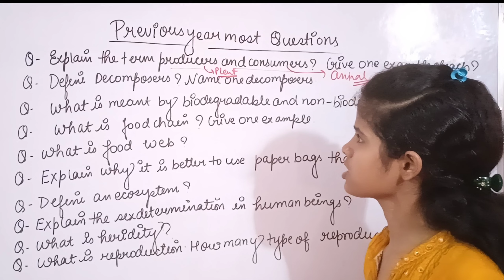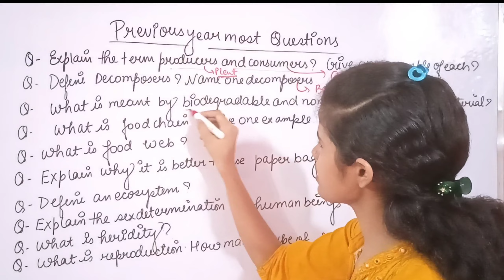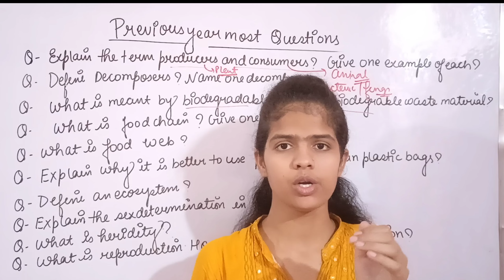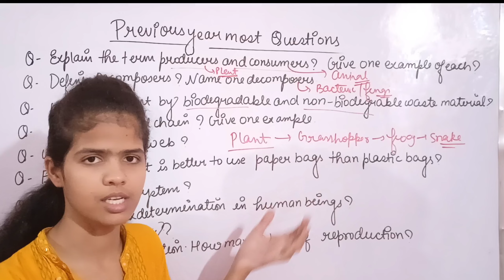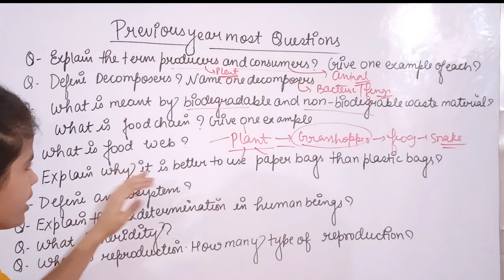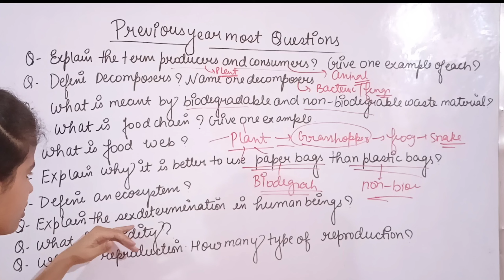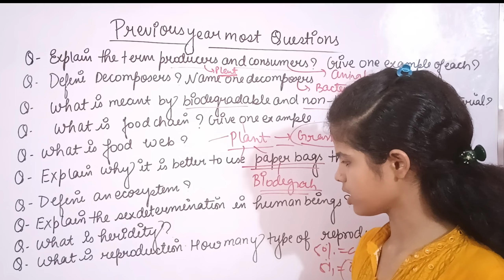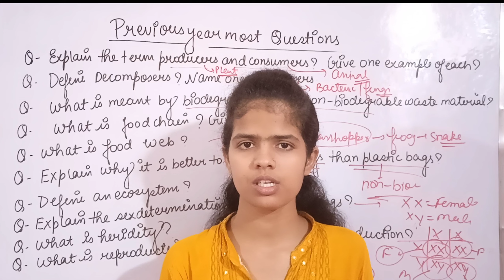Previous year most important questions|Term 2| all chapters questions| Class -10| Biology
what is reproduction how many type of reproduction
write the basic difference between asexual and sexual reproduction
what is pollination how many type of pollination
what is ecosystem
write the main component of ecosystem
write some difference between self pollination and cross pollination
write the name of all the birth control method
write some point about chemical method
write some point about barrier method
write the some difference between chemical method and barrier
Class 10th Biology most important previous year questions
Class 10th Biology
Class 10th chapter how do organism reproduce
questions of our environment